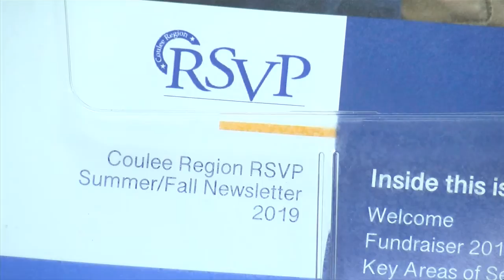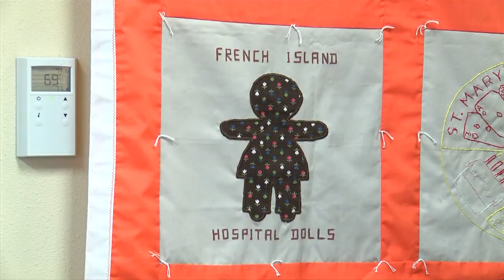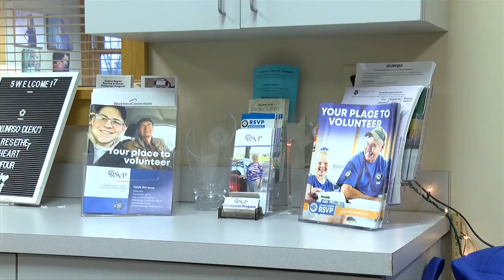Numbers of older volunteers decreasing during the pandemic